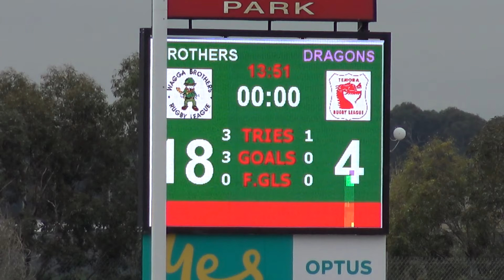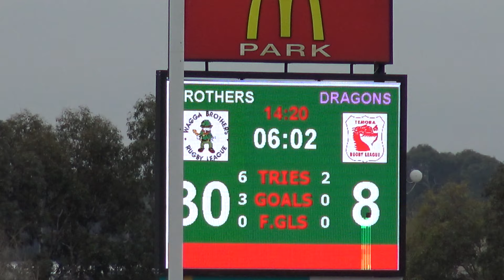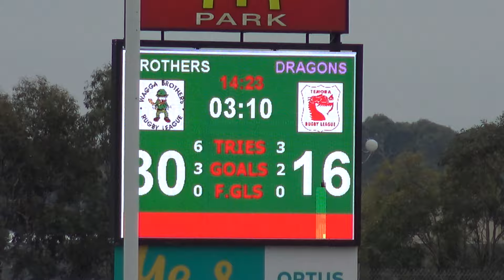Reserve Grade Temora Dragons vs Wagga Brothers Round 16 04082019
Last game of the season for the boys who have endured a tough run... Well done for sticking to the task and never giving up...